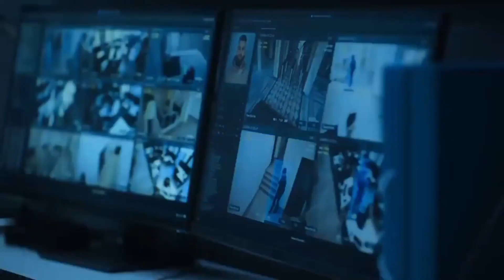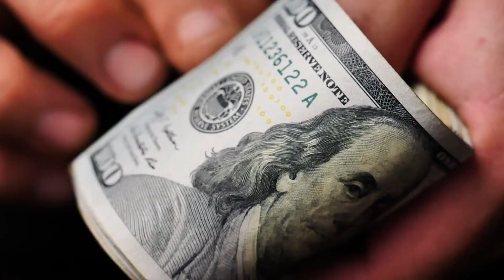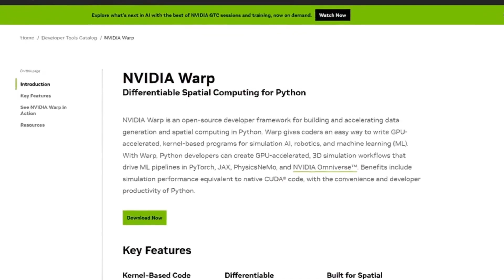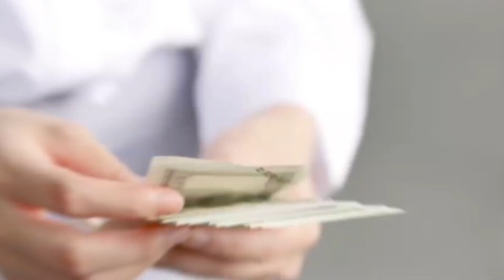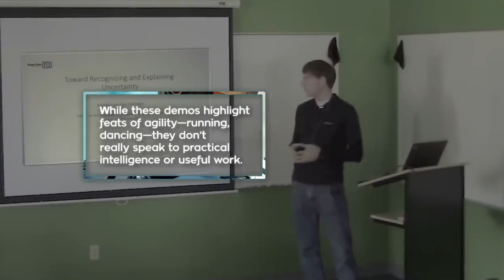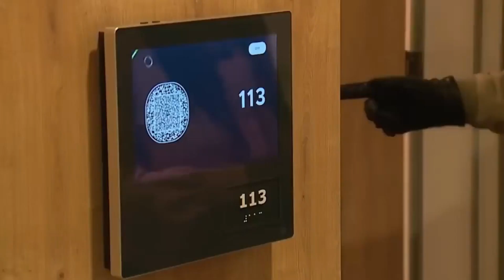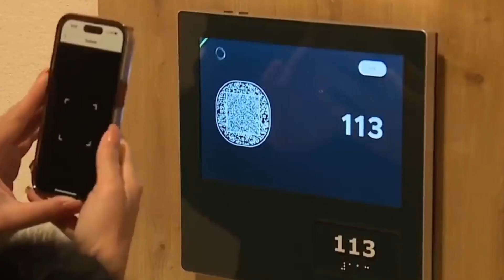THE FIRST HUMANOID AI POLICE OFFICER, "ROBOCOP", SHOCKED THE INTERNET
IT'S REAL! CHINESE ROBOCOP SHOCKING THE INTERNET - AI MASTER IMAGE PROMPTS (over 4.000)

In today's video, discover the world's first humanoid police officer powered by artificial intelligence. With a realistic appearance and real-time decision-making capabilities, this robot marks an unprecedented technological advancement in public security. Learn about its development, impressive skills, and the ethical and social implications of its deployment. Are we ready for this new era?​

Topic:
REAL-LIFE ROBOCOP? AI POLICE OFFICER SHOCKS THE WORLD
ARMED HUMANOID WITH A DIGITAL BRAIN: ARE YOU READY?
ARTIFICIAL INTELLIGENCE IN UNIFORM: THE END OF TRADITIONAL POLICING?